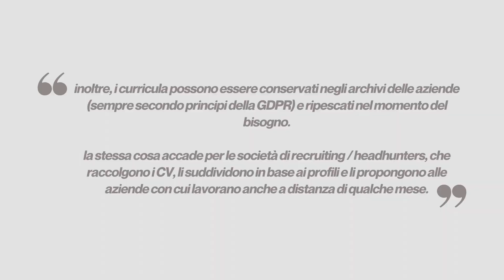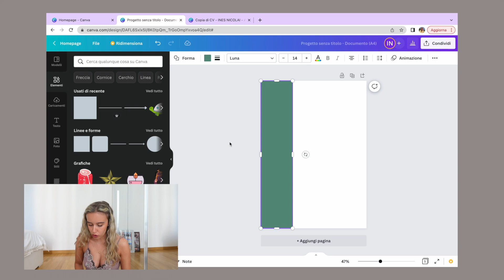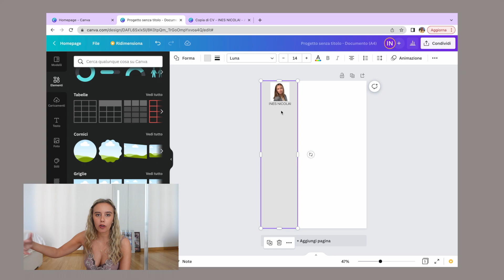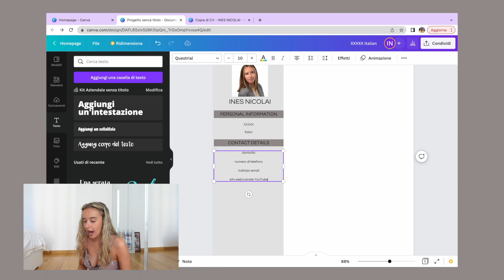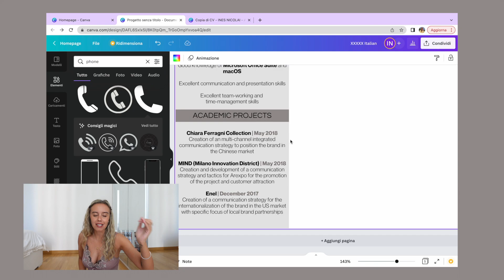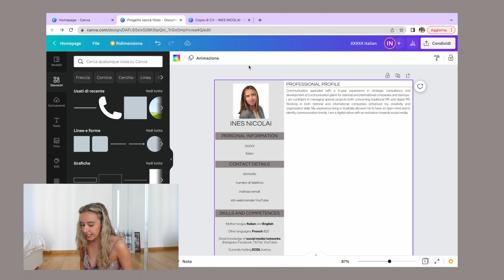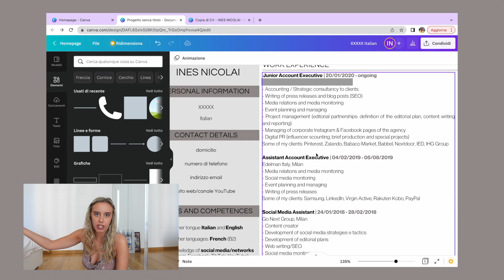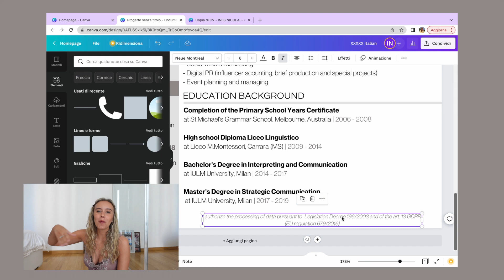Curriculum PERFETTO con Canva | *Efficace* e adatto anche a chi ha poca esperienza lavorativa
Come creare un curriculum da zero con Canva, che sia efficace, strategico e personalizzato per catturare l’attenzione delle aziende 📄✅✨

A questo link puoi supportare la crescita del canale con un caffè simbolico tramite PayPal senza commissioni:
*i ricavi saranno interamente devoti al canale*

La mia vetrina Amazon per voi:

Attrezzatura utilizzata per girare il video:
Sony Vlog Camera ZV-1
Canon PowerShot G7 X
Luce LED